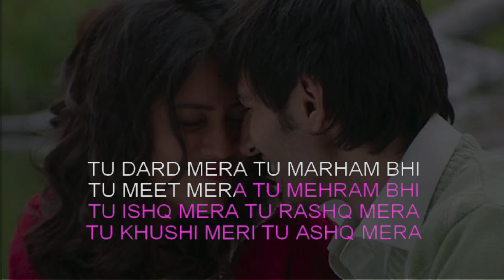Tu Sab Kuch Re | Bollywood Karaoke Song With Lyrics | Hindi Karaoke Shop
Are you searching for performance-quality tracks to elevate your parties or practice sessions? Look no further! Explore our high-quality karaoke samples and let the music speak for itself.

Love what you hear? Get the full version by clicking the

Visit the Hindi Karaoke Shop

Let’s make every moment musical together! 🎵